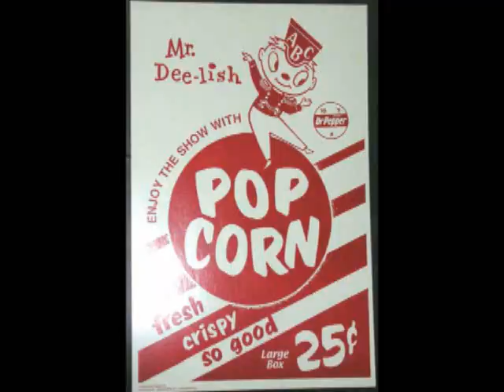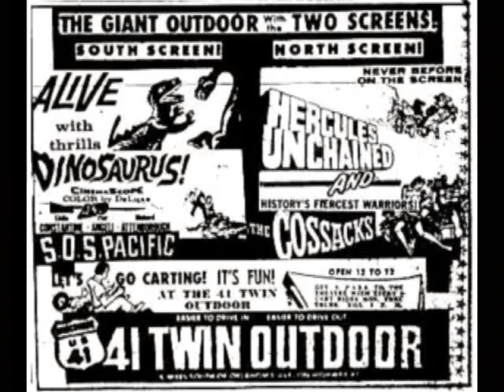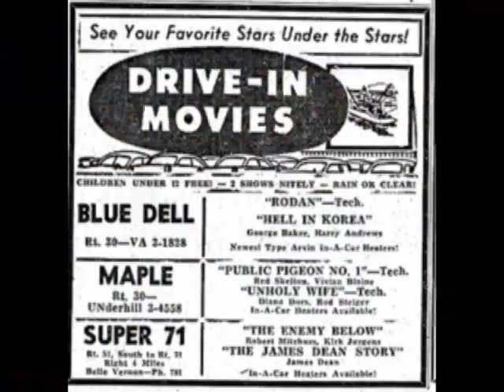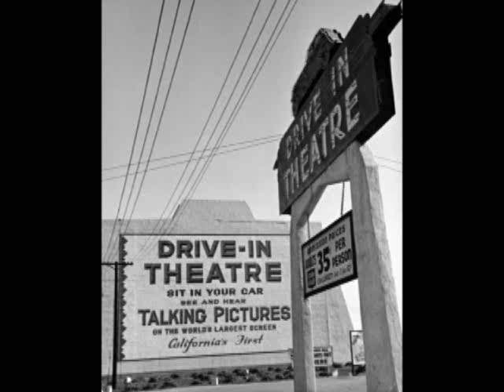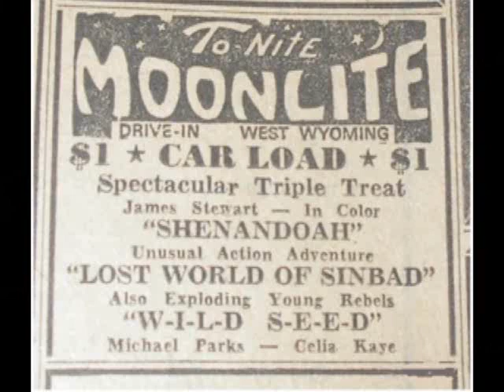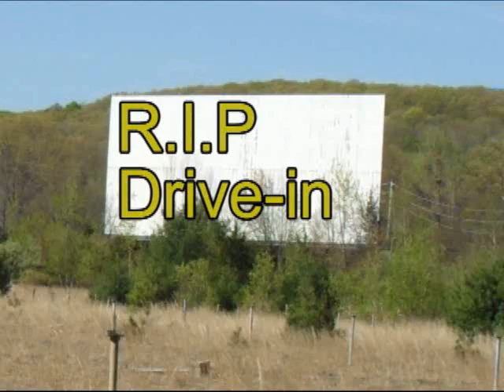The Drive-in Theater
This video takes you back to the by-gone days of the drive-in movies.
Here in Connecticut there is only one drive-in theater left, that is the Mansfield Drive-in, I have never been to that one.